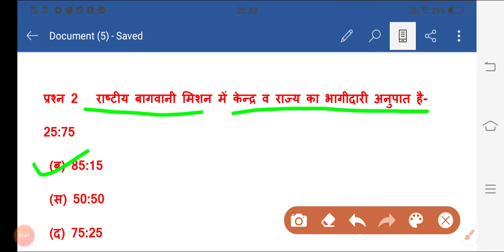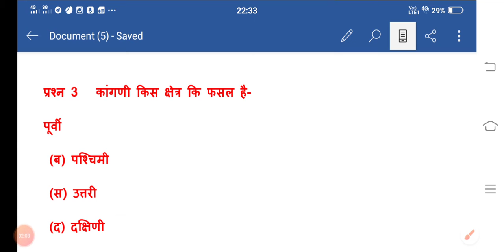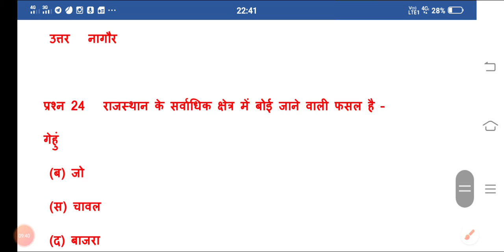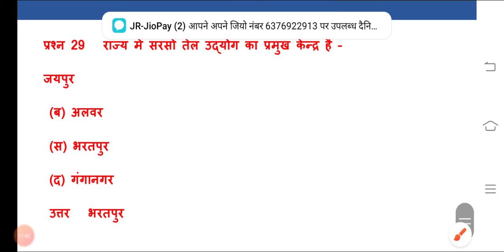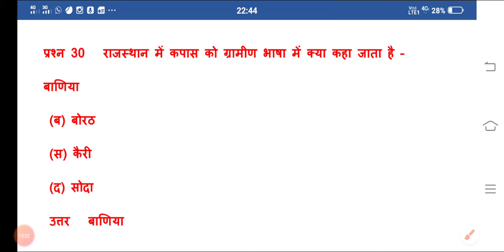राजस्थान की कृषि||राजस्थान जीके इन हिंदी||rajasthan gk||India gk||rajasthan police gk||modal paper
नमस्कार…..

rajasthan ke jile yaad karne ka tarika
gk questions राजस्थान का अपवाह तंत्र नदियां एवं झीलें
 answers in hindi class 7
rajasthan ka apwah tantra nadiya avn jilerajasthan ka apwah tantra nadiya avn jile
जिला दर्शन
लोक देवता राजस्थान
लोक देवता राजस्थान जीके
rajasthan ke sambhag question

rajasthan ke sambhag yaad karne ki trick